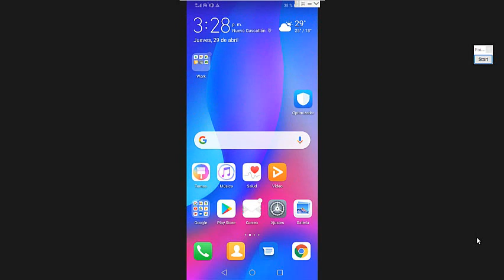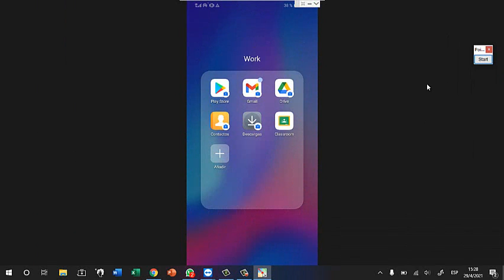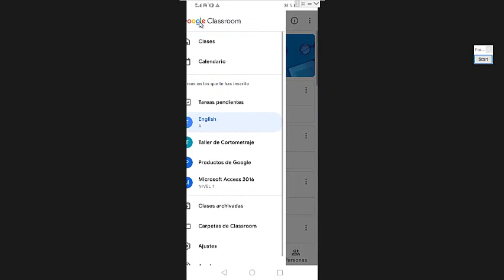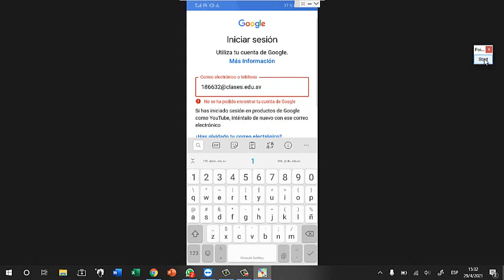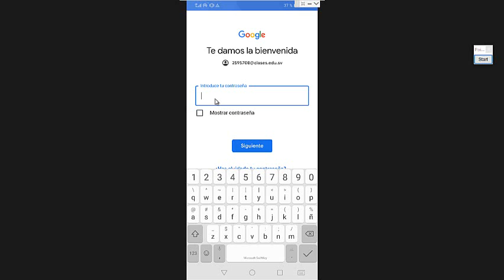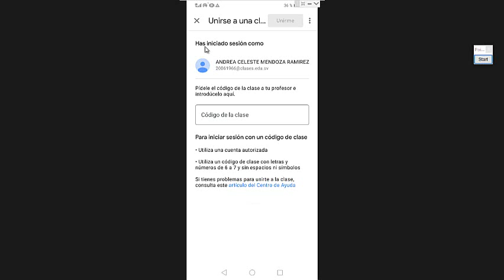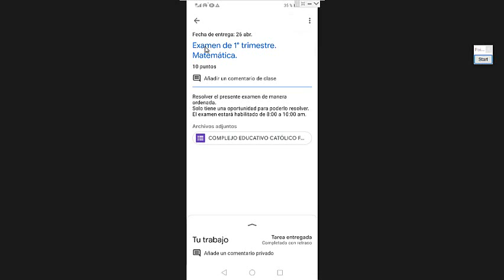accediendo cuenta clases mediante celular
Comparto un ejemplo de como subir